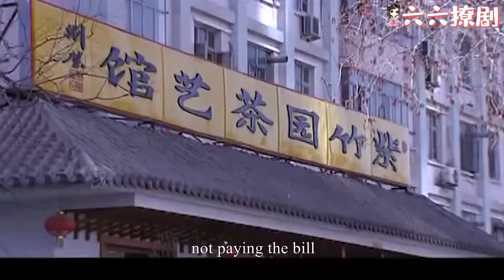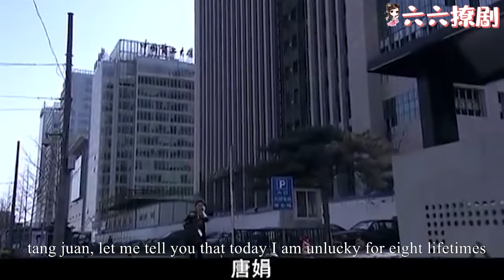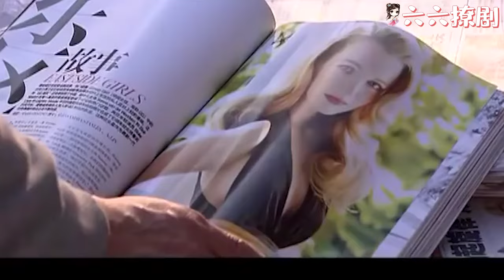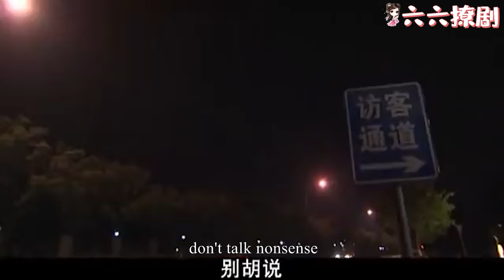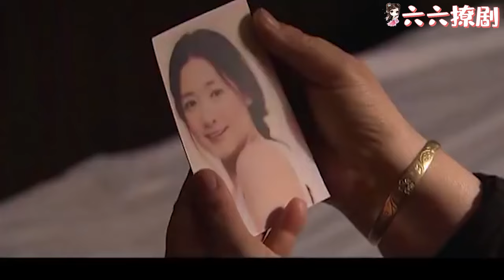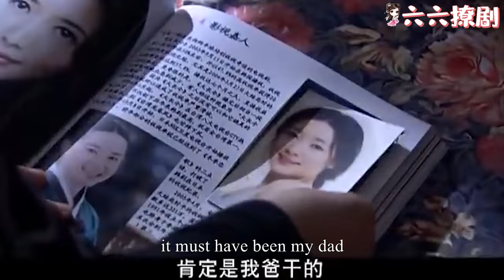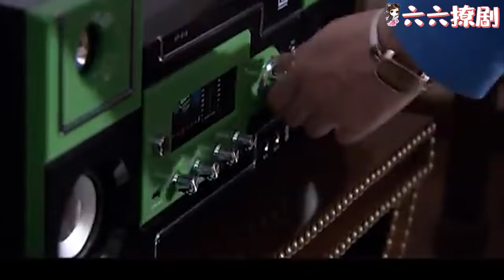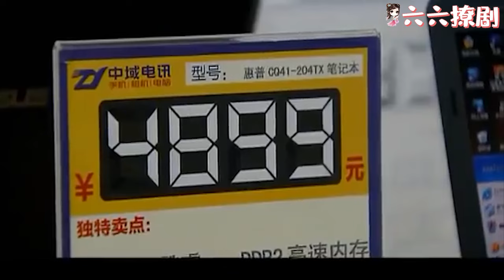【Full Movie】出軌丈夫摟着小三參加宴會，不料妻子就在身後目睹一切，一個舉動讓他後悔莫及！chinesedrama